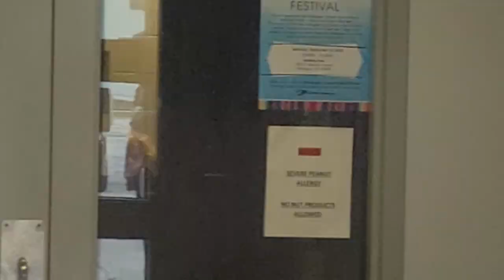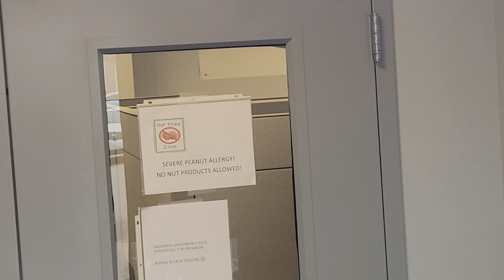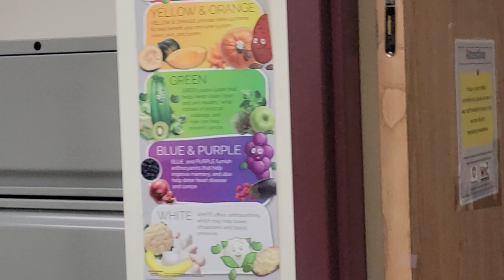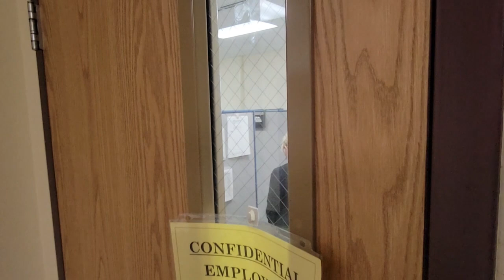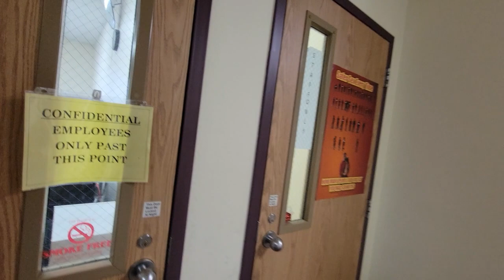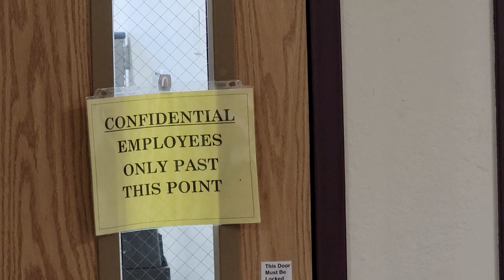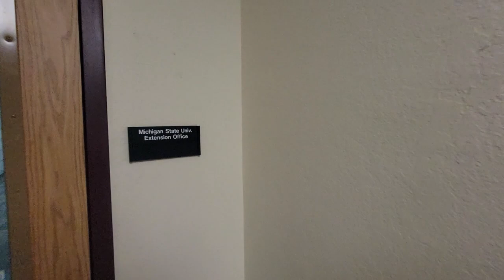Muskegon County Complex Part 2 Health Dep. Freak Out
Out with @FRICNMEDIA & @tatertp & JOHN DOE at the Muskegon County building complex. We hit the Juvenile Detention Center and Health Department. One short fool at the detention center comes out and says he's calling the cops, goes in, then comes back out to talk tuff. At the health department, they had a total lack of security, we were free to walk all over that place because almost all the doors were either unlocked with no signs or proped open with no sihns. They got way BUTTHURT, and at least 3 different people said they were calling WHINE11. LMFAO ENJOY!